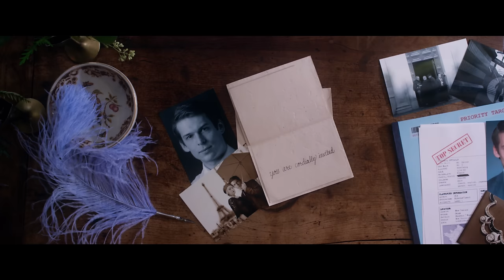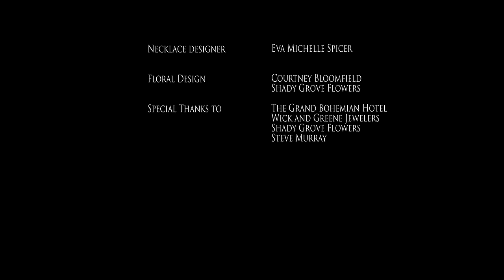Posh Hammer - Absolutely Everyone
Posh Hammer's official music video for their single "Absolutely Everyone" is an espionage love story inspired by Old Hollywood and the classic dinner party.

Posh Hammer is a teenage indie pop trio whose musical talent and vintage influences belie their age — Navied recently turned 18, while twins Tasnim and Tiam are 16. The Asheville-based siblings have made their music careers a top priority, even convincing their parents to homeschool them so that they can dedicate more of their time to recording and gigging. Lead guitarist Navied co-writes the band’s catchy power-pop tunes with vocalist and frontwoman Tasnim while Tiam holds down the groove on bass. “We think being siblings has made it easier for Posh Hammer to be one musical unit that happens to contain three distinct personalities,” says Navied. “Rather than three musical individuals who just happen to be in a band.”

With Tasnim’s gutsy vocals, Tiam’s driving bass lines and Navied’s clever hooks, Posh Hammer draws inspiration from the likes of David Bowie, Roxy Music, The Cars, The Killers, and Bleachers, to name a few. It’s a sound and a style that has drawn attention from the Asheville music scene and media. Asheville Grit describes the band as “not just a regular, old rock band, but a retro-pop, super-stylish band writing and playing original songs and rocking looks inspired by people and music that were around long before they were born.” Asheville’s Mountain Xpress writes, “Posh Hammer
has learned much in a relatively short time about what it takes to be successful in the music industry.”

The band recorded their debut album, Some Other Time, Some Other Place, at Echo Mountain Recording Studios in early 2014 and is slated to release its newest EP, A Revolt into Style this year. A tour, music video for their song “Absolutely Everyone” and a follow-up EP are already in the works.